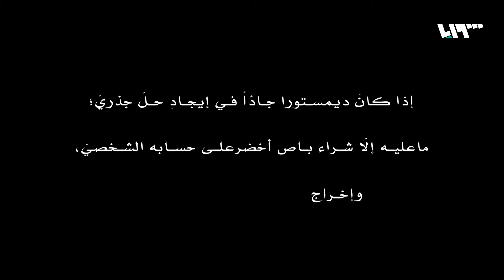تهكم عن بعد | دي مستورا في الباص الأخضر